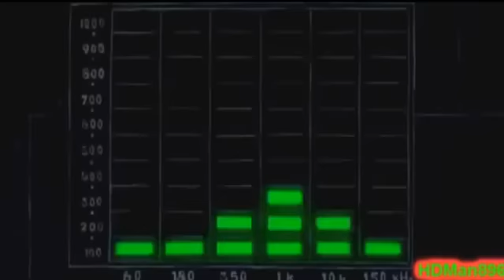Kevin Eats A Taco To Spongebob's Jellyfish Jam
brings you the club banger of 2013!